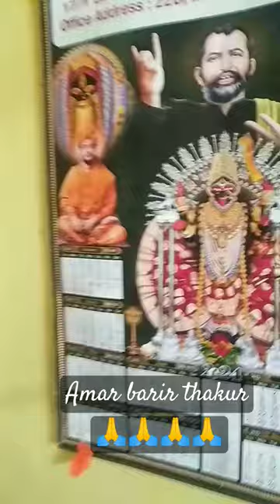music song bhaktisong 👍👍👍